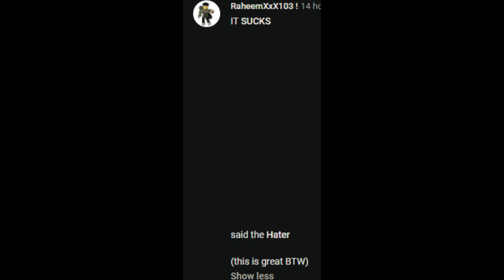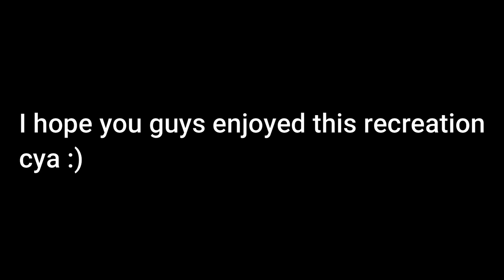ROBLOX Flash Fan Remake (The Death Of the Speedforce)| , Season (6) Epi (14)